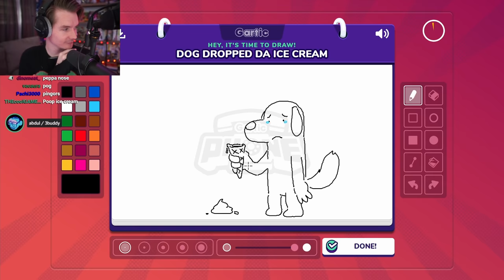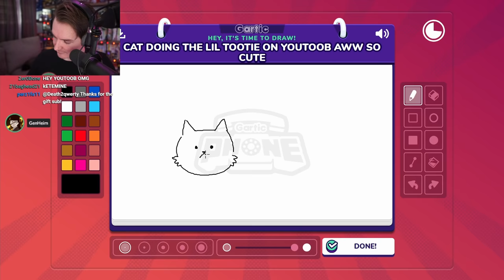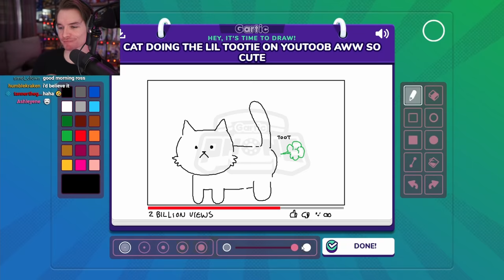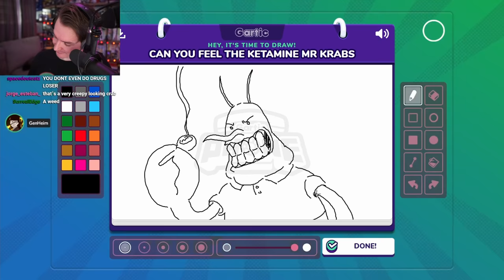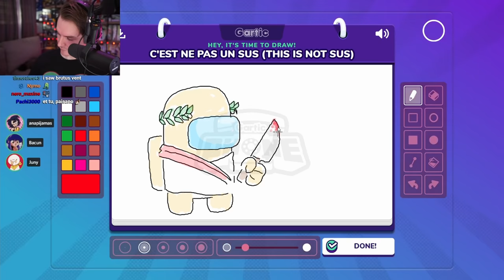Gartic Phone with artists is weird